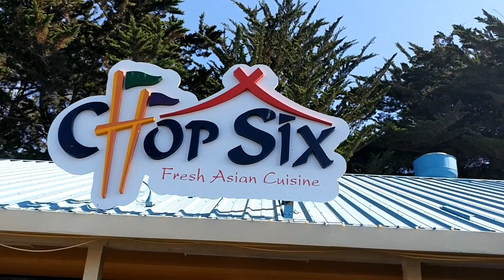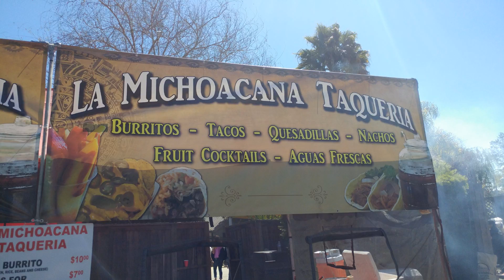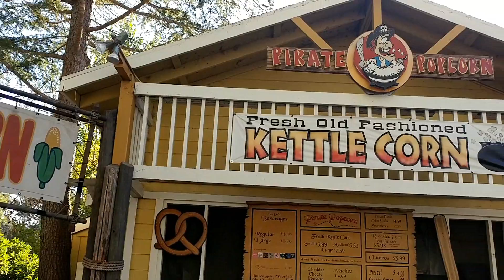SHARKS..............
Come share the Fun I had going to SIXFLAGS Discovery Kingdom. Enjoy the Scenery on my Trip there.. The Bump in the Road at the Entrance, the FOOD & more FOOD... The Rides and Much more stuff I did with Family and Friends.!.!.!